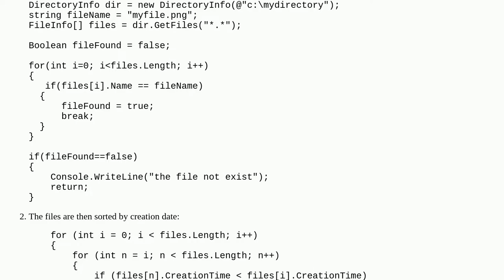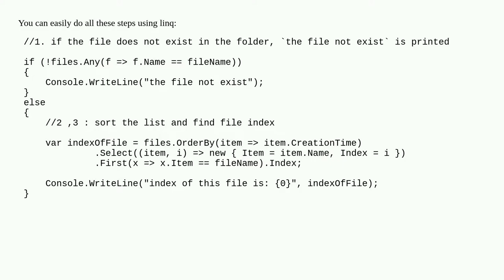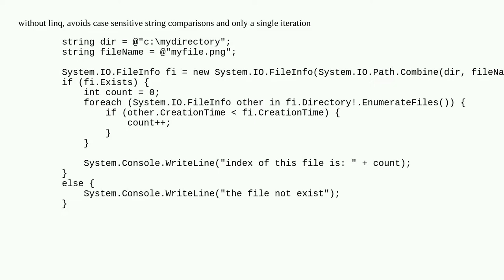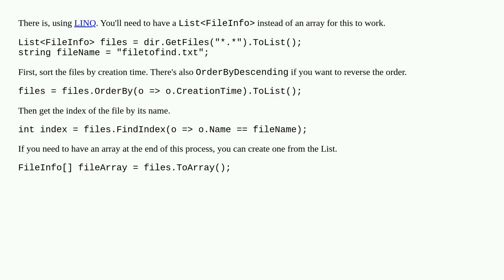return index of file in folder based on file creation date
A special thanks goes out to the community